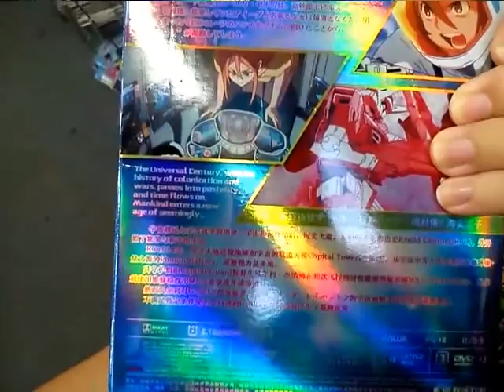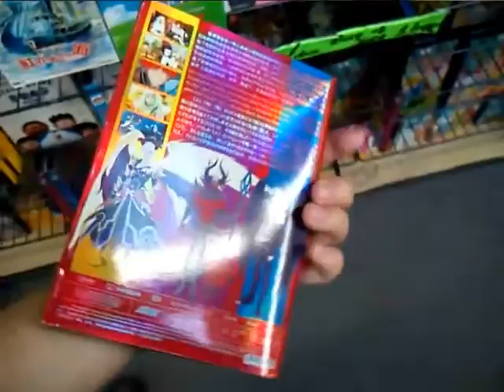GLORIOUS Bootlegs at Pacific Mall!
I didn't think they'd be so cutting-edge. FULL HD 1080 on a DVD! How is that even possible?!